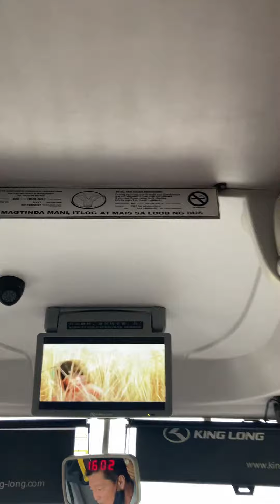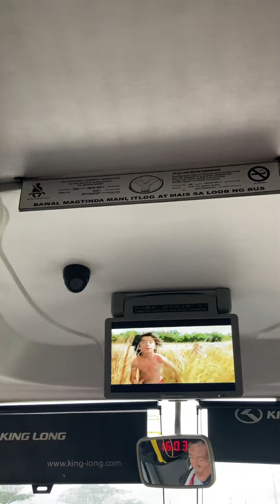Feel na feel ni Manong Ceres Driver ang Kanta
03:59pm